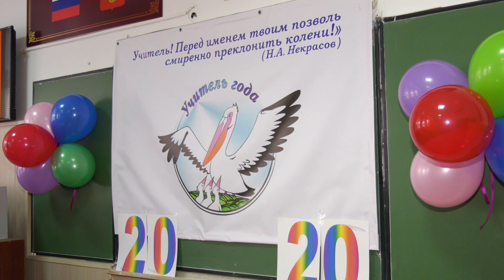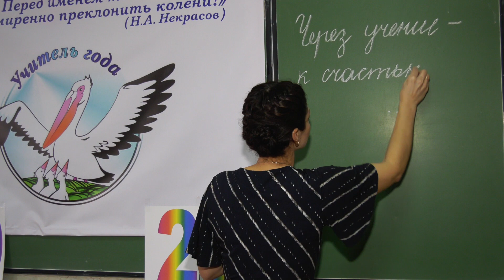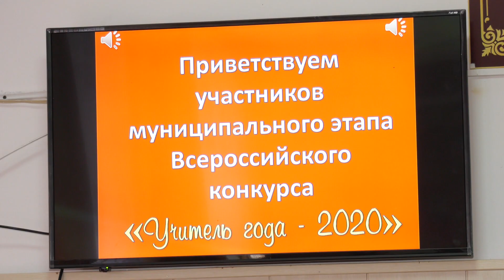В Черкесске прошел городской этап всероссийского конкурса «Учитель года»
Стартовал вновь самый авторитетный и широко известный конкурс профессионального мастерства « Учитель года».  В Черкесске прошел его очередной этап.
 14  педагогов региональной столицы боролись за право представлять Черкесск на региональном уровне. Жюри оценивало домашнее задание конкурсантов, умение управлять вниманием учеников,  оригинальность подачи материала.